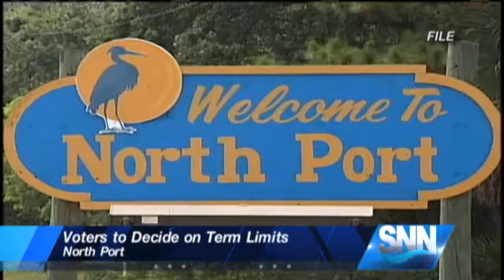SNN: North Port Puts Term Limits to Voters